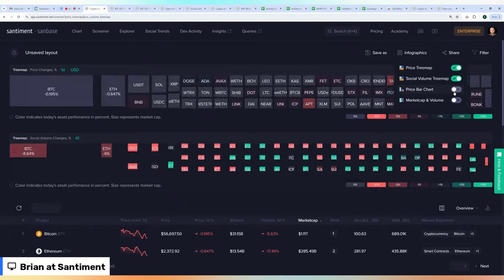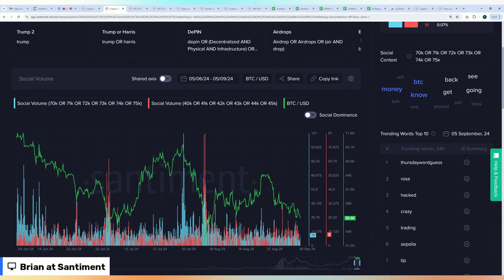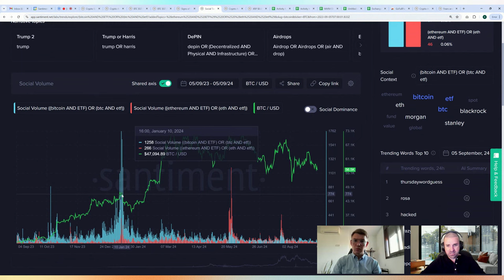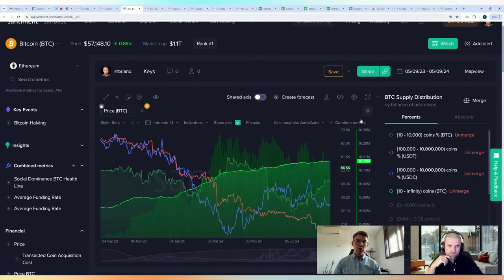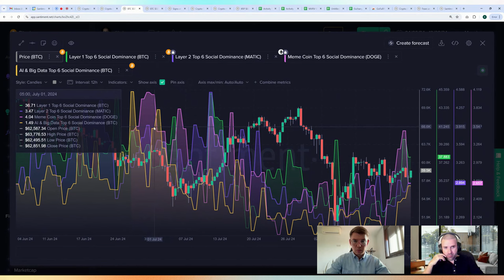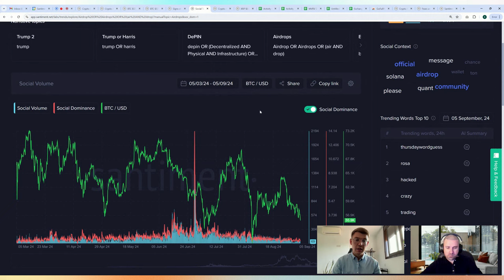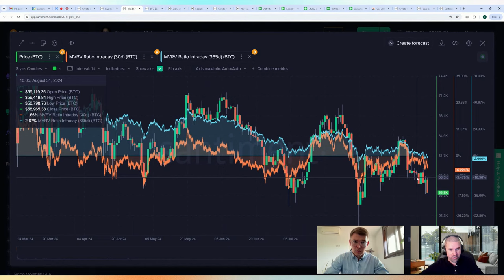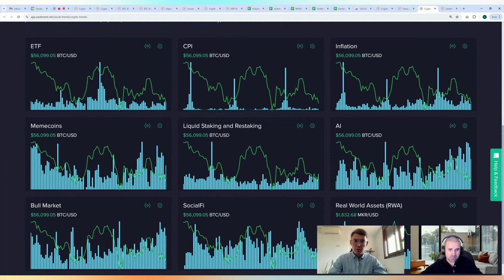Is Crypto's Summer About to Break its FALL?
We speak to @3xcapital about the cryptomarket's current conditions, and how we can interpret the various social keywords and coins that have been flooding the Santiment top 10 lists.

00:00 Key Market Performance Indicators
02:50 Altcoin Gains Amid Volatility
08:08 Shifting Market Sentiment Towards Optimism
10:50 Whales Benefiting from Small Wallet Liquidations
16:17 Ethereum Outpacing Bitcoin During ETF Hype
18:59 Bitcoin ETF Volume Decline
24:15 Crypto Sector Fluctuations and Notable Shifts
26:33 Meme Coins and AI Big Data as Market Signals
31:16 Resurgence of Physical Decentralized Infrastructure Discussion
33:42 Delayed Token Launches During Summer
38:22 Improving Crypto Sentiment with Fluctuating Activity and Whale Accumulation
40:42 Summer Surge Impacting Market Like Early 2020
45:28 Appreciation for Community Support